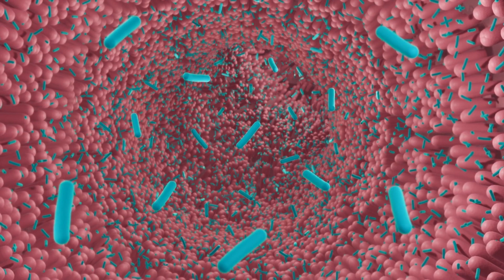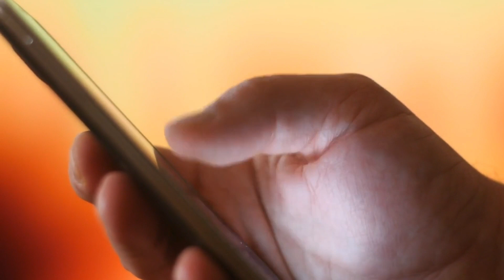Haben Sie Kohl zu Hause? Ich habe in 1 Monat 10 kg abgenommen! Kohl Rezept!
In diesem Video sprechen wir über ein gesundes Kohl Rezept für Zuhause. Danke dass du dir unser Video zum Thema "Kohl Rezept" ansiehst.